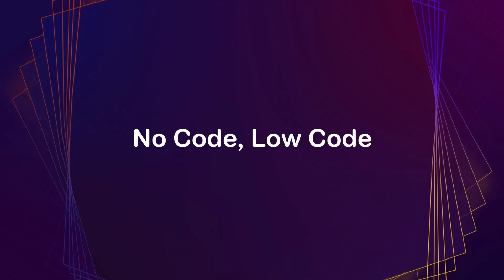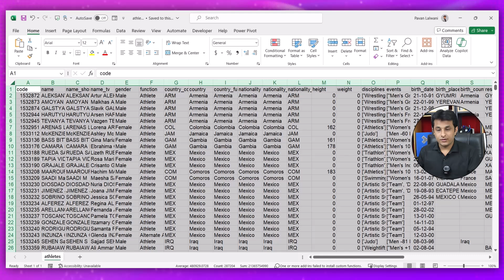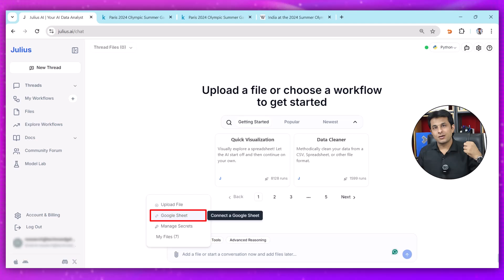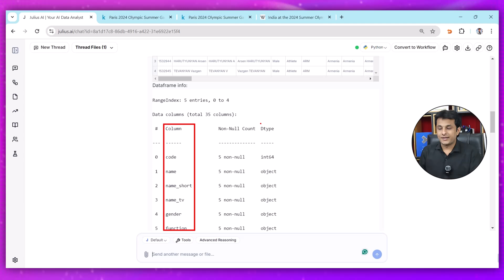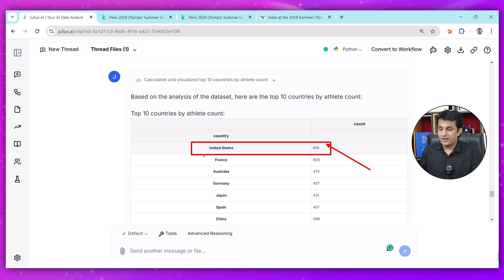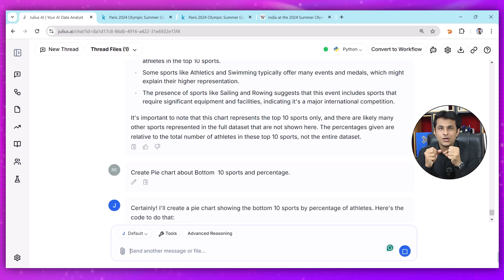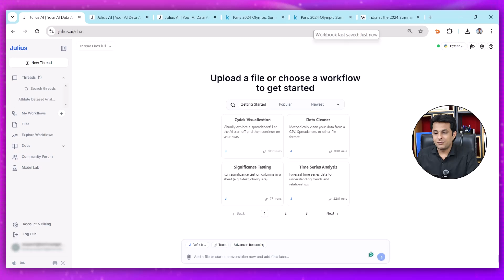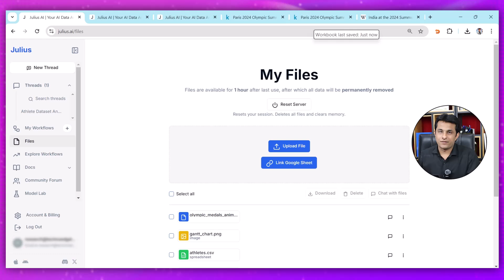Julius.AI: Why It's the Best AI Tool for Data Analysts in 2025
Stay ahead in this competitive industry.

Best AI Tool for Data Analysts and Data Scientists in 2024

In this video, we explore how AI has fundamentally transformed the way data professionals approach their work. Traditionally, tools like Excel, Tableau, Power BI, and Alteryx have been the go-to platforms for data analysis, but now, there's a new player in town—Julius AI. This powerful AI-driven tool is designed to significantly reduce the time it takes to analyse data, automate tasks, and provide deep insights. What normally takes hours or days, Julius AI can accomplish in just minutes. This video is perfect for anyone—data scientists, analysts, business owners, and researchers—who wants to understand how AI can simplify data analysis and help make more informed decisions without needing extensive coding skills.

We begin by discussing the core features of Julius AI, including its automated data cleaning, exploratory data analysis, predictive analysis, and NLP capabilities. You’ll see how it integrates seamlessly with other tools like Excel, Power BI, and Tableau. Plus, its no-code/low-code interface makes it accessible to everyone, regardless of their technical expertise.

Throughout the video, I’ll take you through a real-world example by analyzing data from the 2024 Olympics. Using Julius AI, we’ll upload the dataset, clean it, and extract valuable insights—such as the number of Indian participants and their performance. The video demonstrates how Julius AI can quickly perform complex analysis, from generating bar charts and pie charts to offering predictive insights based on the data.

Key Features of Julius AI Covered:

Automated Data Cleaning: Make your data ready for analysis without manual intervention.
Data Exploration & Insights: Instantly receive detailed summaries of large datasets.
Predictive Analysis: Forecast trends and outcomes with advanced AI algorithms.
No-Code/Low-Code Environment: Accessible to non-technical users.
Data Visualization & Reports: Quickly generate charts, graphs, and reports.
Integration with Excel, Power BI, and Tableau: Continue using your favorite tools while enhancing them with AI.
Whether you are a researcher, entrepreneur, or someone working in data analysis, this video will show you how to unlock the full potential of AI-powered tools.

Time Chapters: 00:00 - Introduction to Julius AI and its impact on data analysis
01:55 - Julius AI features: Automated data cleaning, predictive analysis, and more
04:22 - Uploading and analyzing Olympics 2024 data with Julius AI
08:32 - Insights on Indian athletes at the Olympics
09:33 - Data visualization: Top 10 countries by athlete participation
10:34 - Pie chart creation: Distribution of sports in the Olympics
12:41 - Sharing and exporting data from Julius AI
13:35 - Who should use Julius AI and its potential applications
14:34 - Exploring pre-built workflows and integrations
15:38 - Security and file management in Julius AI

Try out Julius AI today to revolutionize how you work with data, and discover how AI can make your life easier!